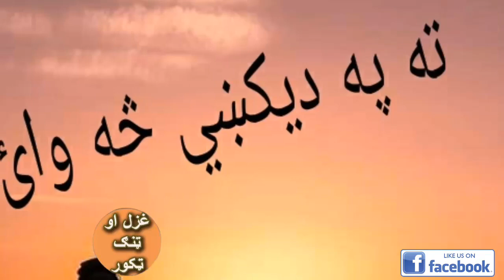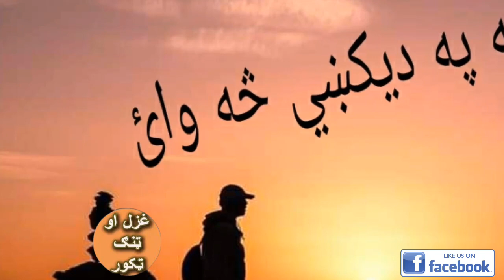ta pa de k sa waye